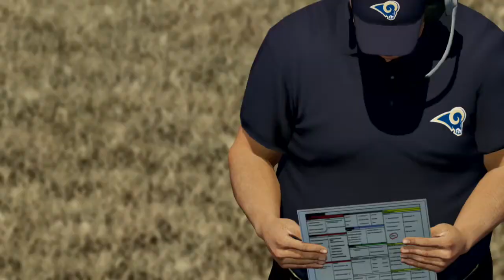MUT 25 Fifteen-minute Slice of Life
Some now-vintage MUT 25 gameplay from 4/29/14.